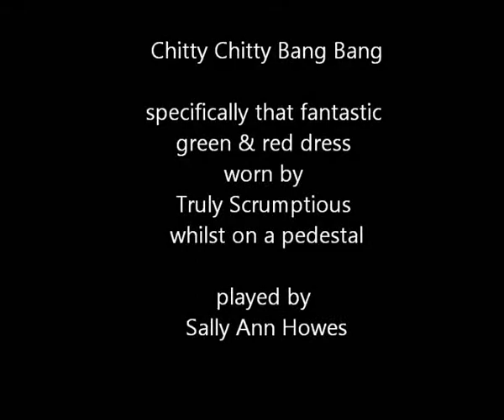Full Red Skirt & Green Bodice